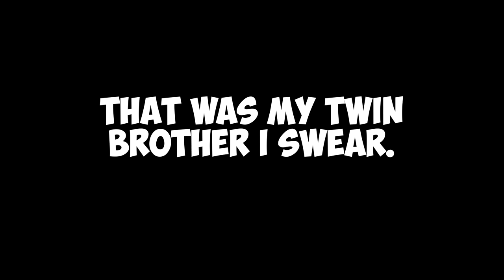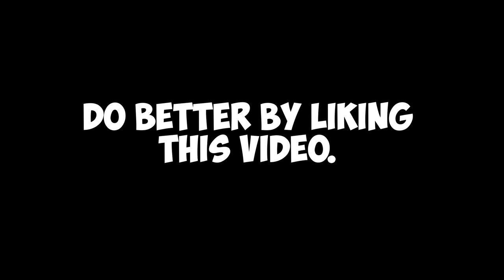AIM is NOT everything in Valorant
Settings: all low, anisotropic 8x, NVidia reflex on